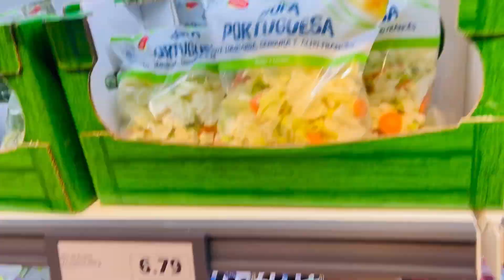Meet my sister|| back to home bbq at night